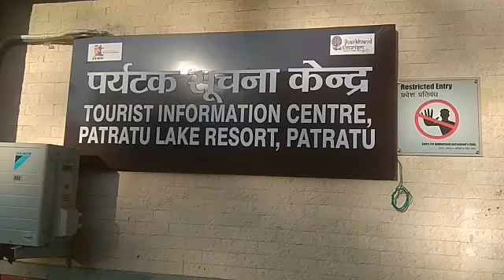झारखंड के इस जगह को लोग कहते हैं ये शिमला से कम नहीं।